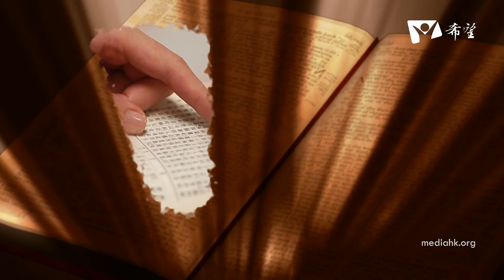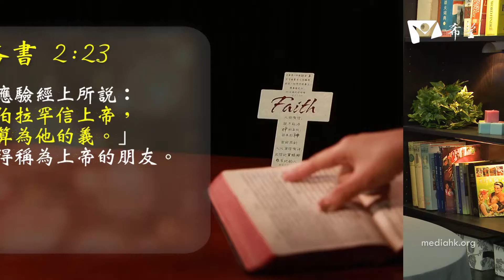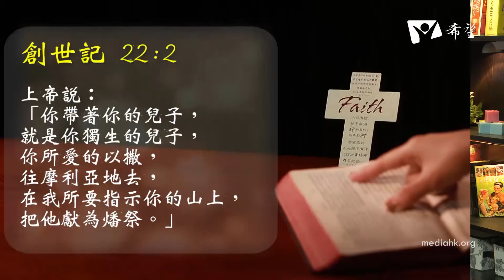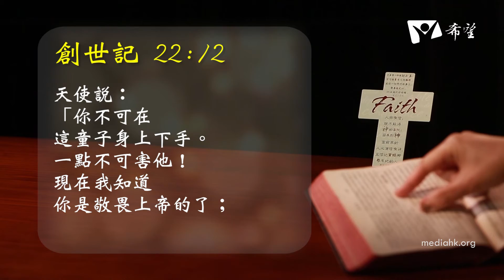聖經人物與你 第 20 講